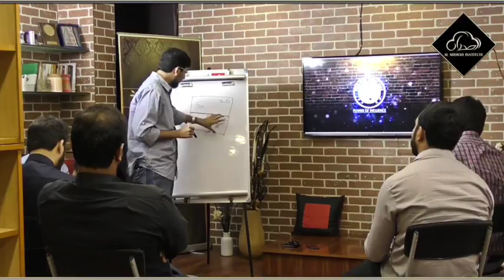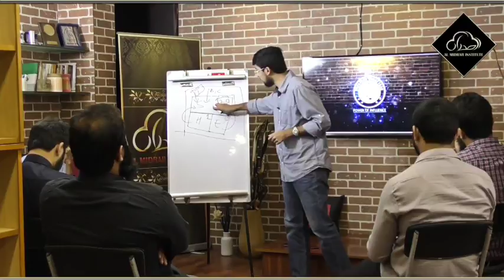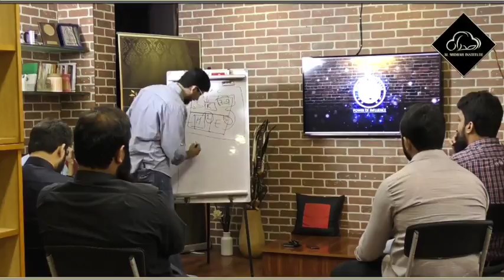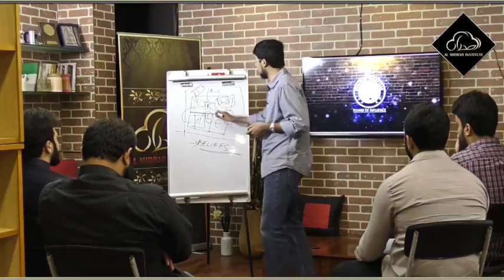Mind & Religion | Speakers Courtyard | Al Midrar Institute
Speakers Courtyard by Al Midrar Institute.
Speaker: Bilal Chapra
Topic: Mind & Religion

Almidrar Institute
Almidrar.com
FB.com/almidrar